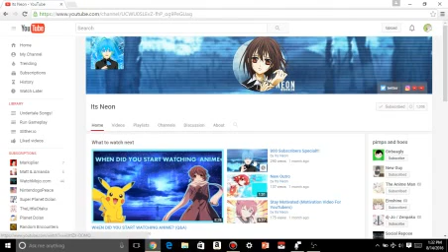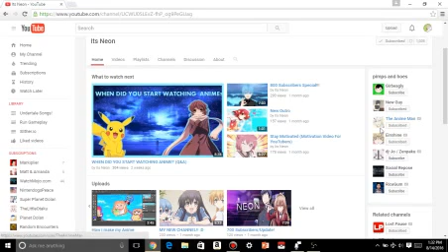Congrats On Reaching 1000 Subs Neon!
I'm super proud and happy!